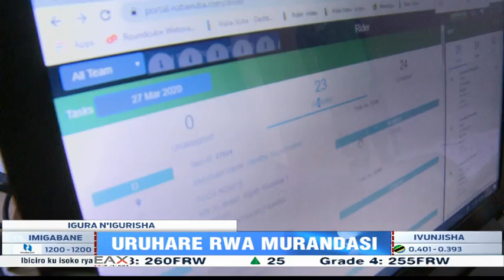Uruhare rwa murandasi mu bihe bikomeye nkibi